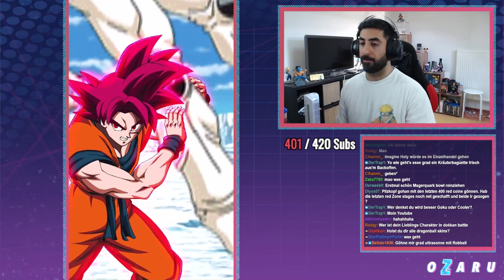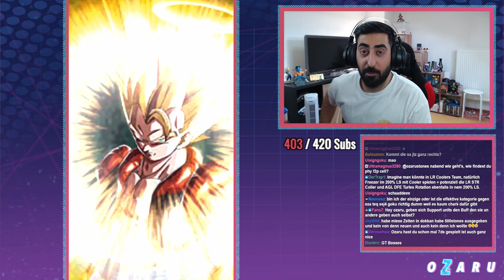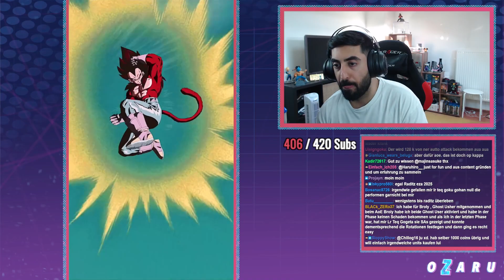3 Teams gegen Red Zone Omega Shenron in Dragon Ball Z Dokkan Battle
Dragon Ball Z Dokkan Battle Red Zone GT vs Omega Shenron Teams

00:28 Intro
01:28 Team 1
24:33 Team 2
33:19 Team 3
47:40 Outro

✉️Postfach:
Ozaru Stones
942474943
Packstation 105
72072 Tübingen